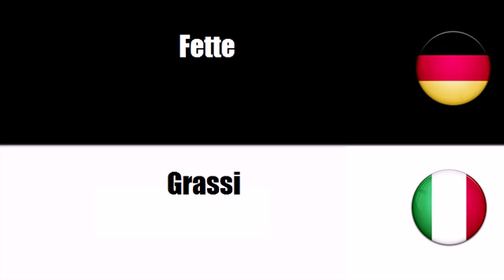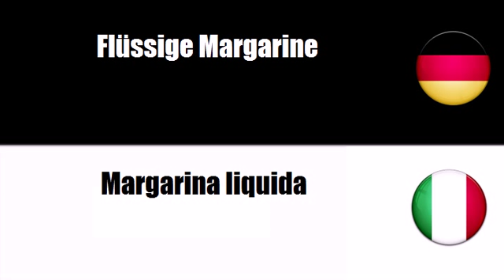Italienisch lernen = Fette